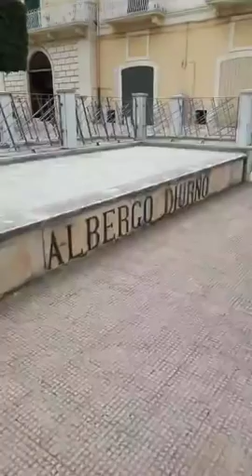Gravina, alla ricerca dei bagni perduti e delle strisce blu...incredibile!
Una città dove i bagni pubblici sono quasi tutti chiusi e i parcheggi nella zona circostante alla Villa Comunale sono quasi tutti a pagamento per 7 giorni su 7 e dodici mesi all'anno dalle 9 del mattino a mezzanotte senza interruzione pomeridiana. La legge dice altro, dovrebbero essere metà e metà, ma si sa, un business per pochi è sempre a danno di tutti. Questo modus operandi non si confà ad una città che parla di accoglienza e multa residenti e turisti. Sindaco Valente, se ci sei batti un colpo!